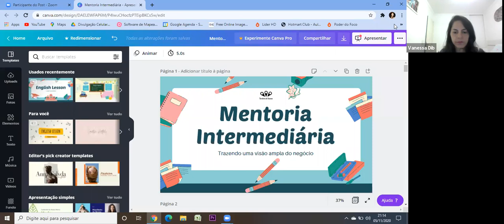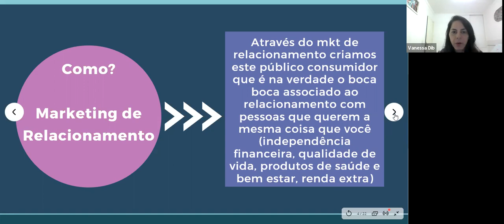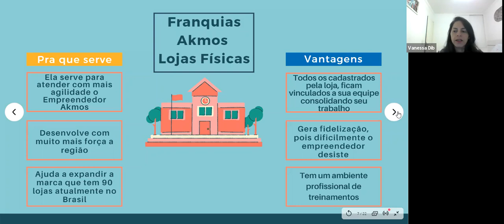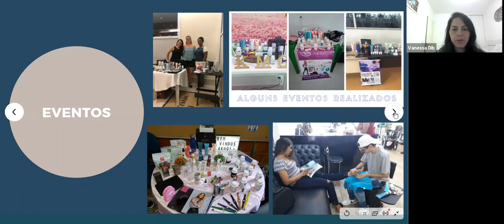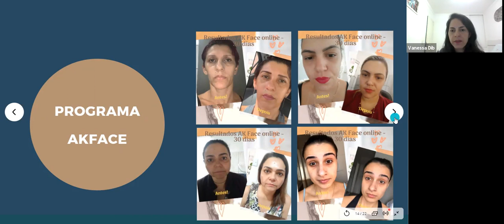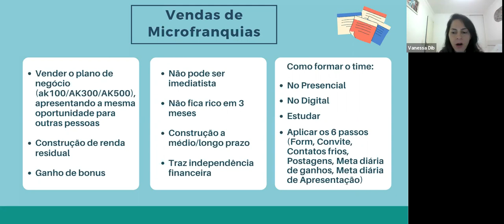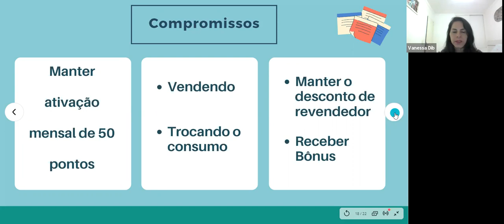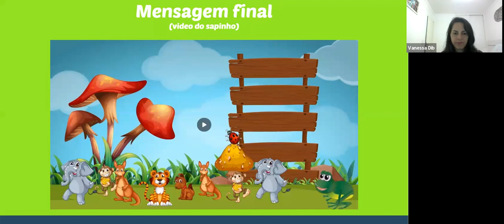MENTORIA INTERMEDIÁRIA TS! O QUE FAZER E COMO FAZER PRA TER SUCESSO NO MMN